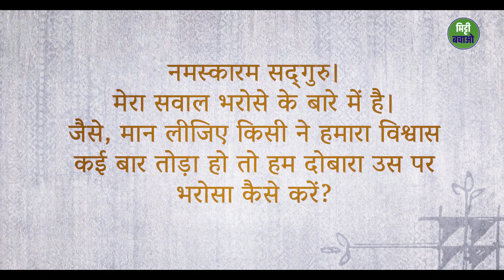भरोसा करने का सही तरीका | Sadhguru Hindi | Unbreakable Trust | Trust Issues | Cheating | Bharosa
भरोसा करने का सही तरीका | Sadhguru Hindi | Unbreakable Trust | Trust Issues | Cheating | Bharosa | sadhguru hindi

इस विडिओ मे सद्गुरु ने बताया है की अगर हम किसी पे भरोसा करते है तो कैसे करना चाहिए | इस जमाने मे भरोसा करना काफी मुश्किल हो गया है और लोग भरोसा तोड़ने मे माहिर हो गए है। तो इस विडिओ के माध्यम से सद्गुरु ने भरोसा करने का सबसे बेहतरीन तरीका बताया है । विडिओ पूरा जरूर देखिए और कमेंट्स मे बताए की क्या आप ईससे सहमत है ।

Topics discussed by Sadhguru Hindi in this video
In this video Sadhguru Hindi has talked about how to trust a person and what to do if someone breaks our trust. It is very difficult nowadays to trust any person and trusting someone comes with a lot of emotional involvement. In this video sadhguru
You can watch the original video at -

1) This video has no negative impact on the original works
2) This video is also for teaching purposes.
3) Original Content is transformed to create unique Videos
4) I only used bits and pieces of videos to get the point across where necessary.